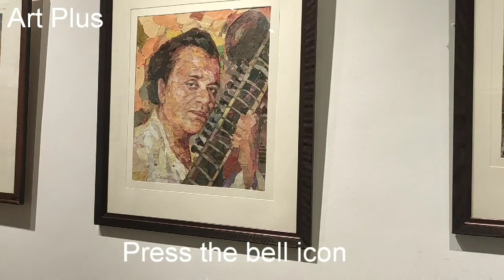রং ছাড়া রঙিন ছবি Art plusএর ক‍্যামেরায় দেখুন Academy of fine arts South gallery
রং ছাড়া রঙিন ছবি Artist Bidhan Debএর চিত্র প্রদর্শনী দেখুন অ্যাকাডেমি অফ ফাইন আর্টস সাউথ গ্যালারিতে। আমরা দেখাবো Art plusএর ক্যামেরায় আপনার চিত্রপ্রদর্শনী তুলে ধরব আপনার প্রতিবেদন শিল্পীপ্রেমীদের কাছে।যোগাযোগ 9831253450